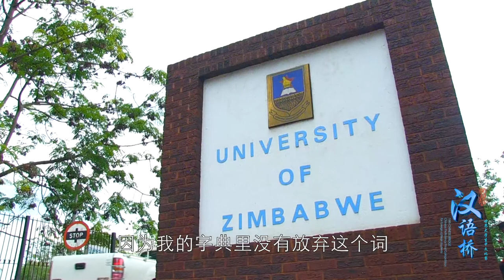【汉语桥大学生vlog】李爱：全家都说中文是什么体验LOVENESS: What is the experience of speaking Chinese for the whole family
🎥【汉语桥大学生vlog】李爱：全家都说中文是什么体验
🎥【ChineseBridge College Students' vlog】LOVENESS ZIMHINDO: What is the experience of speaking Chinese for the whole family